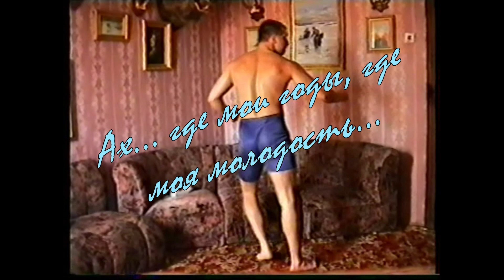Владимир Высоцкий "Баллада о борьбе". Ах... где мои годы, где моя молодость...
Начиная 1988 по 1993 я выступал почти ежемесячно на соревнованиях по спортивному каратэ-до. Только, к сожалению, записей с соревнований нет. И лишь несколько минут с домашних съемок друзей и родственников набралось на тройку минут. Здесь съемки 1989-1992. Тридцать лет назад. Как это было давно.
Мы тогда все слушали песни Владимира Высоцкого и до белых полос на экране, засматривали только что вышедший "Кровавый спорт"(1988).